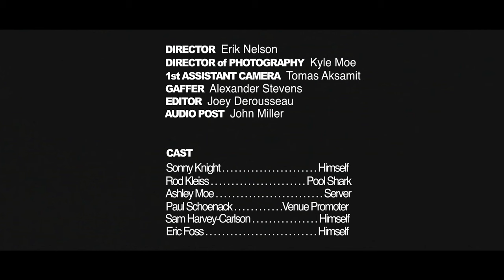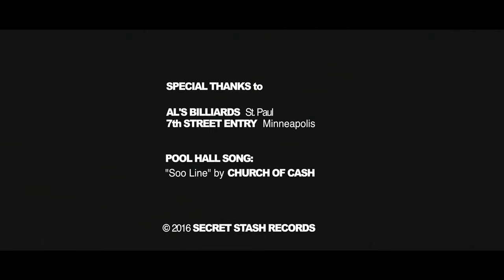Sonny Knight & The Lakers "Sooner or Later" (official music video)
Director: Erik Nelson | Director of photography: Kyle Moe
"Sooner or Later" is the title track off Sonny Knight And The Lakers sophomore studio album (in stores October 14, 2106 via Secret Stash Records).